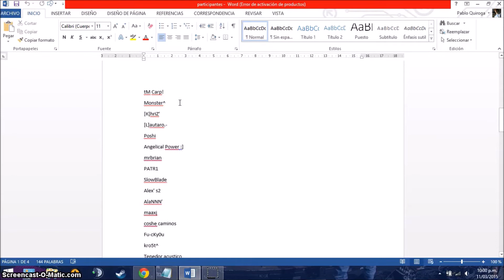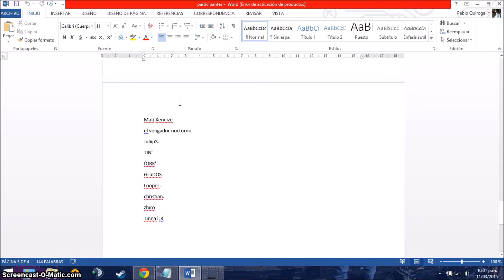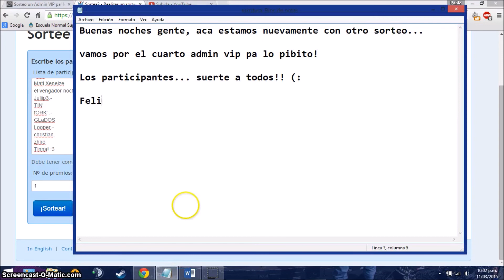Sorteo Admin VIP #4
Sorteo de un Administrador VIP para todos los servidores de la comunidad Wgamers.net